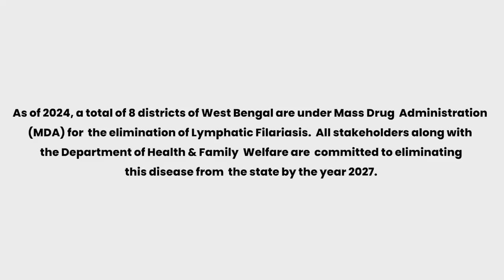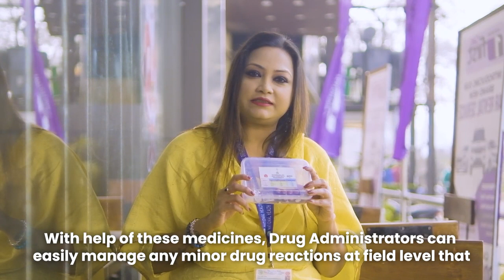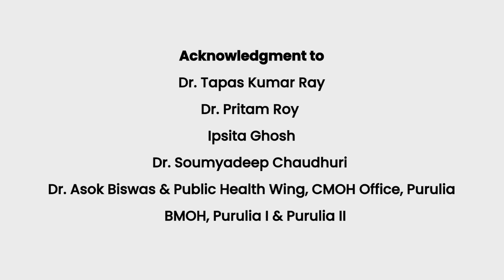The Sucess Strategy of MDA 2024 in West Bengal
This Mass Drug Administration (MDA) round of anti-filarial medicines in West Bengal was unique! More strategic, more comprehensive, more inclusive, more quality health services, more advanced innovations & solutions... This video catches its embodiment!